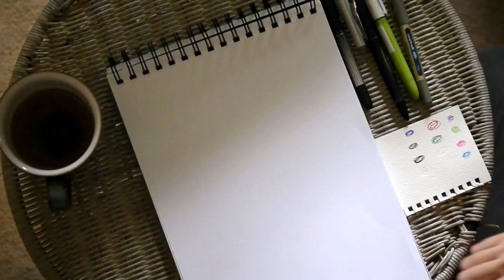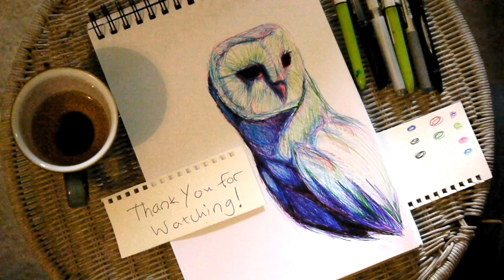Prismatic Flight ✰ speed painting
A quick traditional painting I did to try out the camera. This is the second attempt, and while the camera didn't run out of memory this time, it only filmed in 8 minute segments. Fortunately, a new camera is on the way with better quality!

Drawn in pens in about 40 min.

Reference picture from Paul Sawford.

♪ Artist: PeriTune
Song: Sakuya2